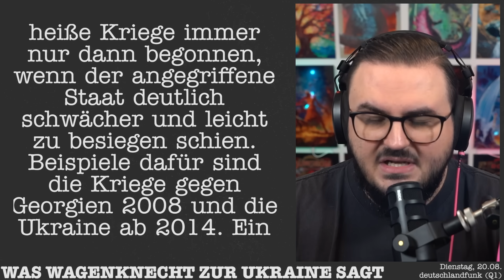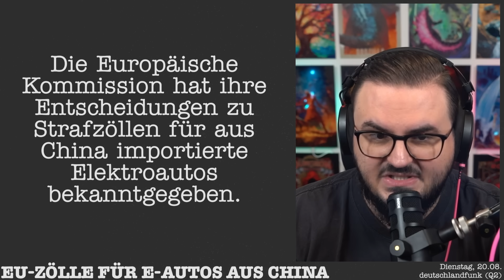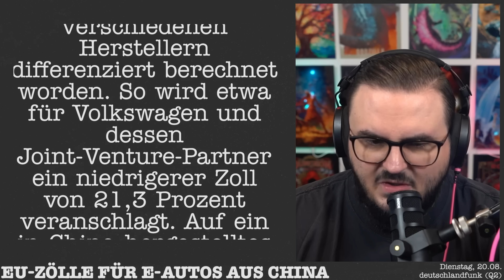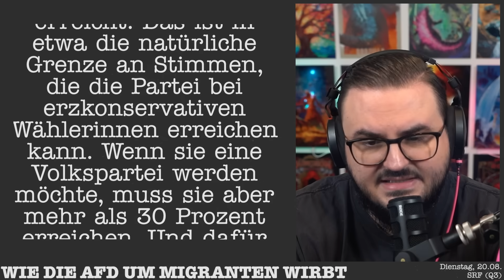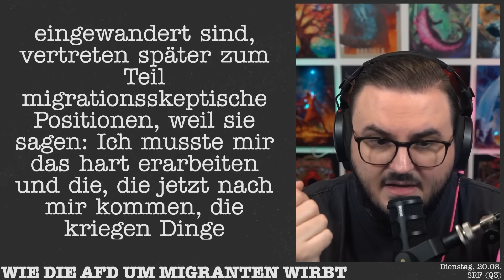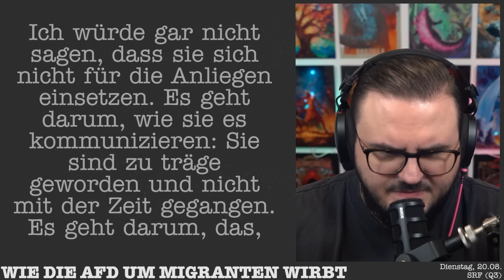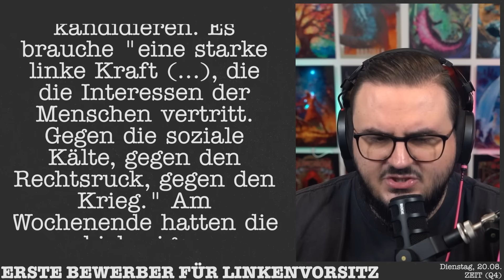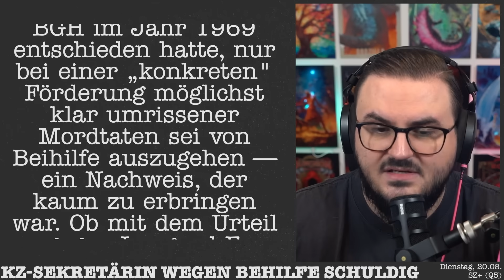Das sagt Sahra Wagenknecht zur Ukraine 🇺🇦 🇷🇺 | Alle News vom 20.08.2024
Das sagt Sahra Wagenknecht zur Ukraine 🇺🇦 🇷🇺 | Alle News aus

KAPITEL:
00:00 DAS SAGT SAHRA WAGENKNECHT ZUR UKRAINE (Q1)
09:42 EU-ZÖLLE FÜR CHINESISCHE E-AUTOS (Q2)
13:16 WIE DIE AFD UM MIGRANTEN WIRBT (Q3)
17:07 ERSTE BEWERBER FÜR LINKENVORSITZ (Q4)
20:02 KZ-SEKRETÄRIN WEGEN BEHILFE ZUM MORD SCHULDIG (Q5)